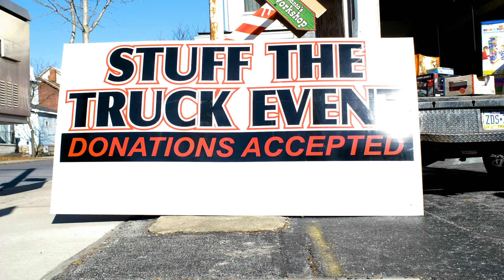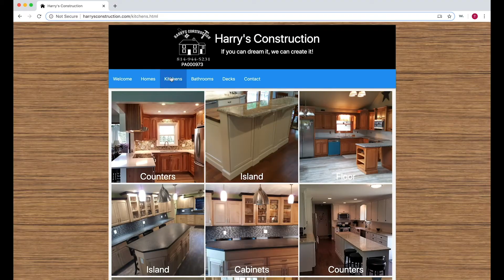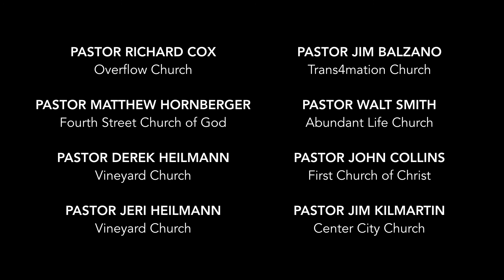Easter Special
A collaboration with 25 pastors and faith leaders from our community on  THE TRUE MEANING OF EASTER.